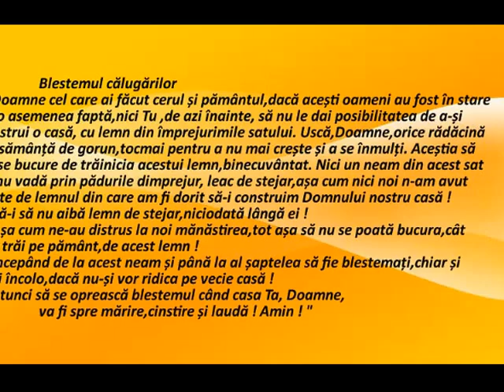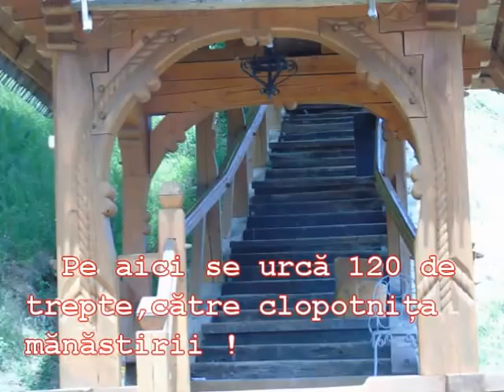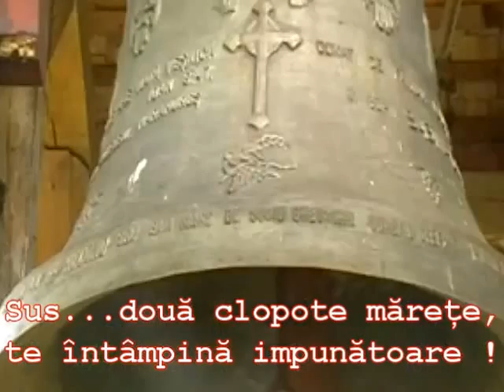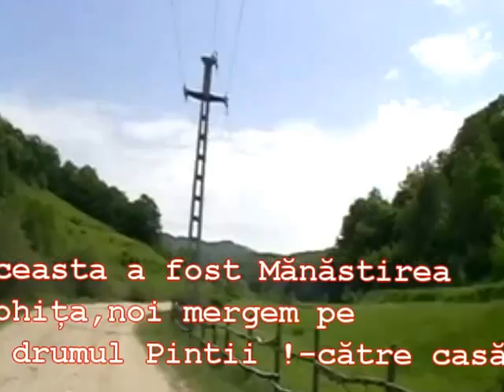Blestemul Călugărilor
Mănăstirea Rohița-Maramureș